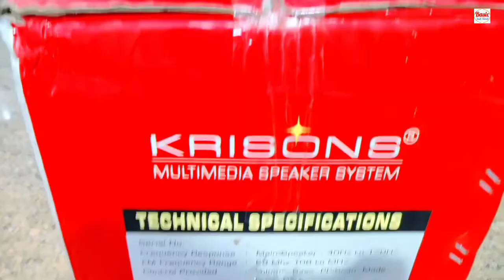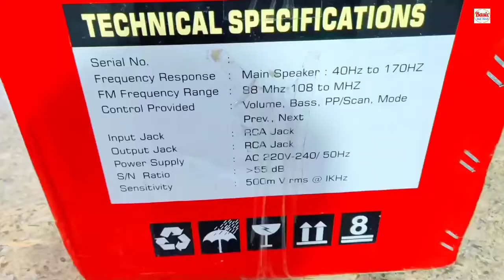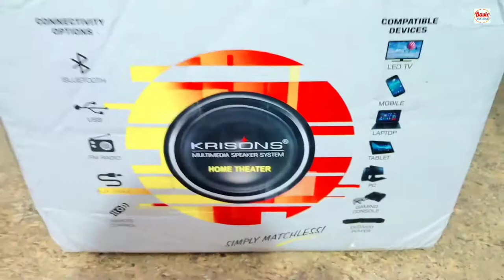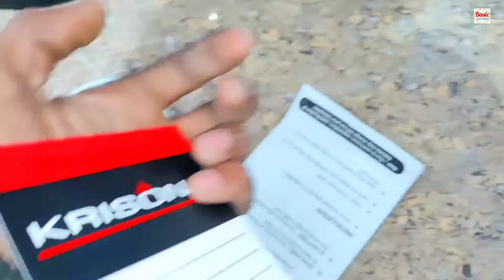Krisons 7.1 Bluetooth Home Theater | Krisons Home Theater Unboxing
home theater

Hey Friends

Mera Name hai Atul Kumar
[मेरे चैनल मैं आप सभी दोस्तों का स्वागत है।]🙏

Dosto Aaj Es Video Main Apko Maine Krisons Home Theater ki Unboxing ki hai aur features bhi batane ki koshish ki hai ye 7.1 home theater hai kamal ka hai bhai video pura dekhe video achha lage video ko like kare

I hope ki video apko pasand aayegi।😊